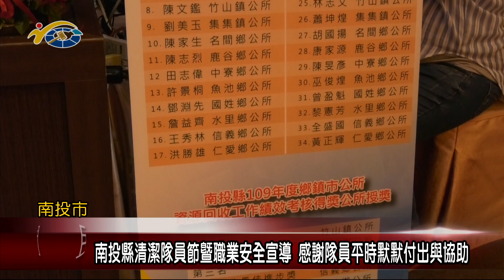南投縣清潔隊員節暨職業安全宣導 議員張嘉哲、賴燕雪感謝隊員平時默默付出與協助